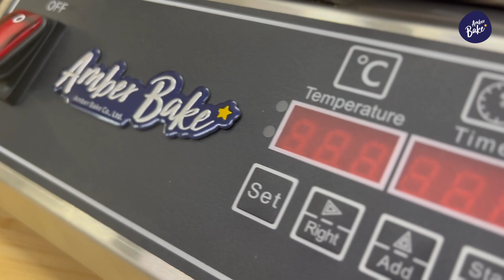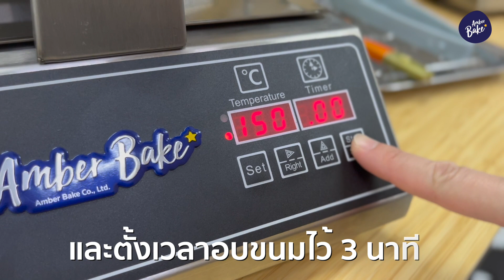เตาทำขนมไทยากิ ไทยากิรูปปลามินิ 9 ชิ้น | Mini Fish Taiyaki Maker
เตาไทยากิรูปปลามินิ 9 ชิ้น | Mini Fish Taiyaki Maker

ขนมไทยากิรูปปลาจิ๋วน่ารักๆ รูปทรงแปลกใหม่ ทำขนมได้ครั้งละ 9 ชิ้น ตัวเตาสามารถพลิกกลับด้านได้ ทำให้แป้งไหลได้ทั่วพิมพ์มากยิ่งขึ้น นิยมนำมาทำเป็นเมนูสอดไส้ ไม่ว่าจะเป็น ไส้หวาน ไส้เค็ม ตัวเครื่องทำความร้อนด้วยระบบไฟฟ้า กระะจายความร้อนได้ดี เตาสามารถเปิดใช้งานได้ยาวนานต่อเนื่องตลอดทั้งวัน นอกจากไทยากิรูปปลาแล้ว ทาง Amber Bake ยังมีรูปทรงต่างๆ ด้วย เช่น รูปนกฮูก รูปน้องหมา เป็นต้น หรือเพื่อนๆ ที่สนใจรูปแบบอื่นๆ ก็อย่าลืมคอมเมนต์มาบอกกันที่ด้านล่างด้วยนะครับ เผื่อพวกเราจะได้นำมาทำคลิปรีวิวให้เพื่อนๆ ดูกันครับ

ในคลิปนี้พวกเราจะมารีวิวตัวเตาไทยากิ และวิธีการทำขนมไทยากิรูปปลาจิ๋วสุดฮิตกันครับ จะออกมาหน้าตาน่ารัก น่าทานขนาดไหนไปชมกันเลย

0:16 รีวิวเครื่องทำขนมไทยากิ
1:00 วิธีการตั้งอุณหภูมิและเวลาการอบขนม
1:22 ขั้นตอนการใส่แป้งไทยากิ
1:35 ขั้นตอนการใส่ไส้ขนม
1:55 ขั้นตอนการอบขนม

จากวีดีโอสาธิต หากเพื่อนๆ ต้องการเคล็ดลับดีๆ ในการทำขนมไทยากิเพิ่มเติม สามารถดูได้ที่ลิ้งค์ด้านล่างเลยครับ

- บทความเคล็ดลับ และวิธีการทำขนมไทยากิ

- วิธีการผสมแป้งทำขนมไทยากิ | Amber Bake